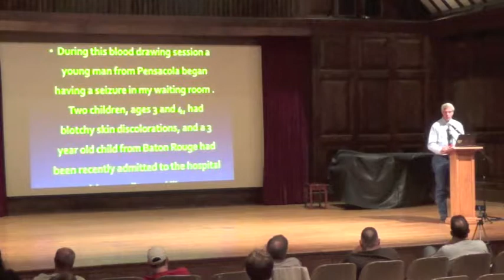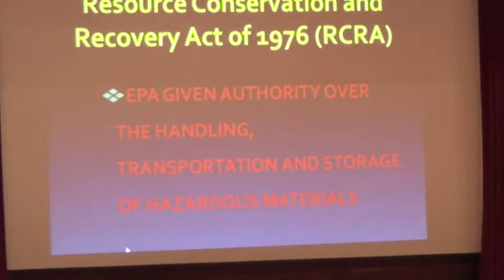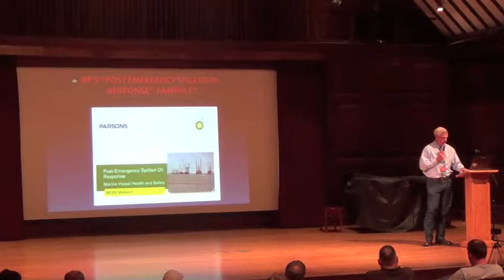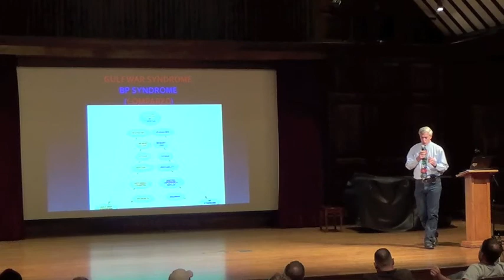Mayflower Oil Spill 6 month meeting (Dr Mike Robi prt1)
Mayflower Oil spill 6 month meeting
Reeves Recital Hall at Hendrix College in Conway Arkansas

Gulf War Syndrome and the Gulf of Mexico

Dr. Michael Robichaux- Chemical Exposures Human Health and Options for Treatment

Bio-Michael Richard Robichaux is a lifelong resident of Lafourche Parish.  He is a graduate of Raceland High School and attended Louisiana State University from 1963, through 1967.  He was a walk-on member of the LSU Tiger football team and was named to the All Southeastern Conference team in 1967.  He gave up his last year of eligibility to attend medical school and graduated from LSU Medical School in 1971.  While in medical school he was elected president of the Undergraduate Medical and Surgical Society and was selected as a member of Alpha Omega Alpha, an honorary medical society. While in medical school, Dr. Robichaux and a few of his classmates initiated an accelerated course of training and finished school in three and one half years.  Dr. Robichaux received specialty training in Otolaryngology and became board certified in the specialty in 1975.  He began a solo medical practice in Raceland, Louisiana, that same year.  He served in the National Guard and received a commendation for his volunteer work.  He received an honorary discharge in 1980. Dr. Robichaux is a member of the Louisiana State Medical Society, the Lafourche Parish Medical Society, the American Medical Association and the American Academy of Otolaryngology-Head and neck Surgery.  He is an active staff member of Ochsner St. Anne Hospital and Lady of the Sea Hospital.  He is also a Courtesy Staff member of Thibodaux Regional Medical Center.  In 1991, Dr. Robichaux was recognized as "Citizen of the Year" by the Central Lafourche Chamber of Commerce.  He was the founder of The Alliance of Concerned Citizens and received a letter of commendation from the Secretary of the Department of Justice in 1993, for assisting in exposing public corruption in Lafourche Parish.

In 1995, Dr. Robichaux was elected to serve as State Senator for Louisiana's 20th Senatorial District.  He was overwhelmingly re-elected in October of 1999.  While in the Senate, Dr. Robichaux was awarded the "Golden Award for 1997" by the Terrebonne Parish Chapter of the NAACP and received the "Legislator of the Year Award" by the Louisiana Physical Therapists Association.  Also in 1997 and again in 1999, Senator Robichaux was honored as one of several "Legislators of the Year" by the Louisiana Federation of Teachers for his 100% favorable voting record on issues relating to education.  He was also recognized by the Louisiana Association of Educators, the Louisiana Mental Health Alliance and the Association of Clinical Social Workers for his efforts on behalf of the mentally ill in Louisiana, and was presented the "Rookie of the Year Award" by the Louisiana Environmental Action Network.  The Louisiana Wildlife Federation presented "Dr. Mike" with their  "Governor's Award" during his tenure in the Senate. In 2001, Dr. Robichaux resigned his position as State Senator to once again devote all of his time and energy to his medical practice. He is now a member of Southern ENT, a group practice of Ear, Nose and Throat specialists with several offices, but based in Thibodaux.  His primary site of work still is still in Raceland.

Summary of Presentation - As an Ear, Nose and Throat physician, Dr. Mike Robichaux (known to his patients as Dr. Mike) was unprepared when he began seeing scores of patients with extremely unusual symptoms, all of whom had exposure to the products released during the Deepwater Horizon tragedy. The symptoms he encountered were consistent among the majority of his patients and the illness they experienced prevented most of them from being able to work. Thousands of patients were affected by the spill and there are still victims who do not realize the extent or cause of their illnesses. None of the corporations responsible for these illnesses have accepted financial responsibility for the health care of any of the approximately 200 patients that Dr. Mike has seen and/or treated. The citizens of Mayflower need to recognize that they will be told every lie imaginable and will be manipulated in every way possible by the people responsible for their dilemma. The townspeople of Mayflower and the surrounding communities need to be prepared to challenge their local, state and federal officials and to INSIST that they are treated fairly and honestly.